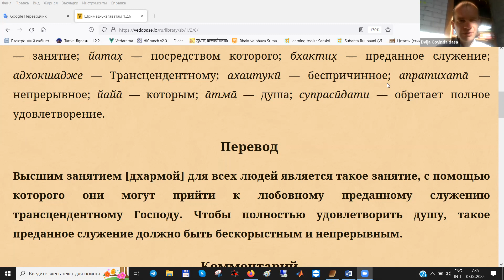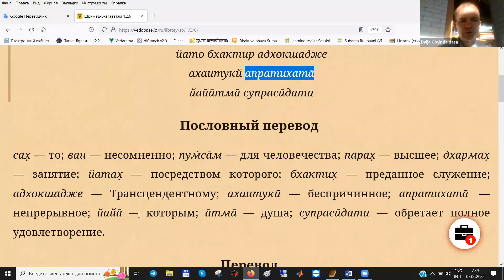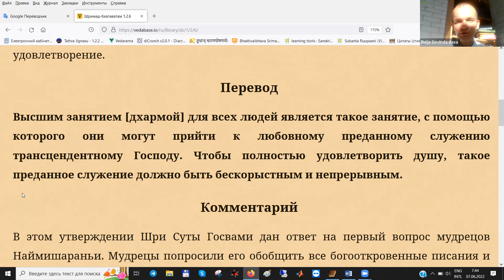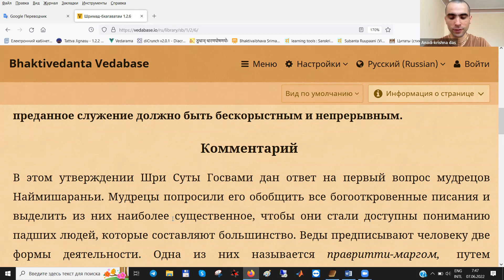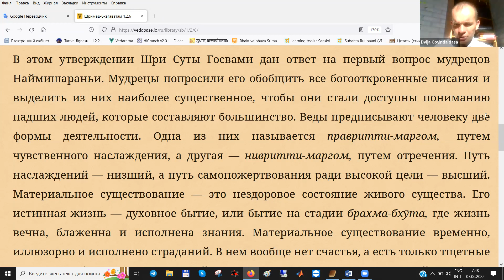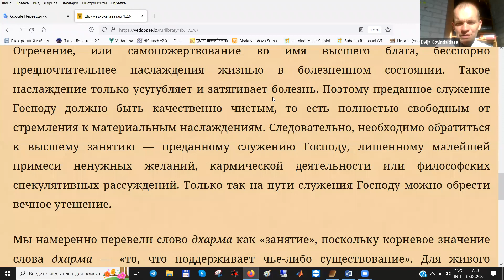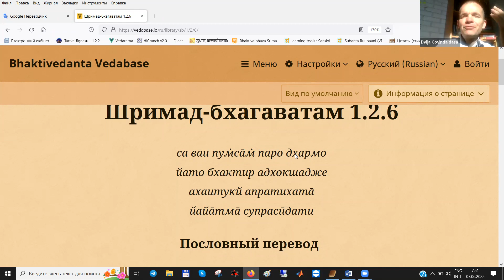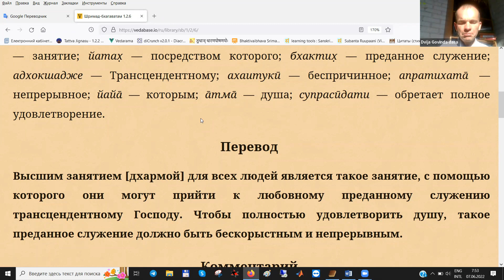Изучение избранных стихов (12) Шримад-Бхагаватам 1.2.6 (са ваи пум̇са̄м̇ паро дхармо)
ШБ 1.2.6
са ваи пум̇са̄м̇ паро дхармо
йато бхактир адхокшадже
ахаитукй апратихата̄
йайа̄тма̄ супрасӣдати

Перевод
Высшим занятием [дхармой] для всех людей является такое занятие, с помощью которого они могут прийти к любовному преданному служению трансцендентному Господу. Чтобы полностью удовлетворить душу, такое преданное служение должно быть бескорыстным и непрерывным.